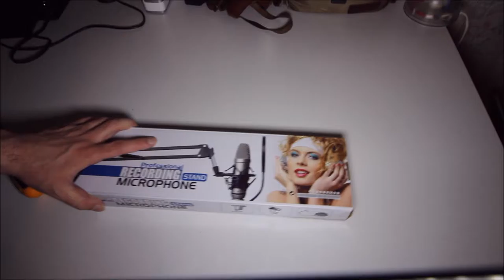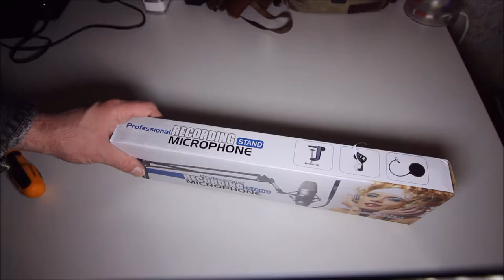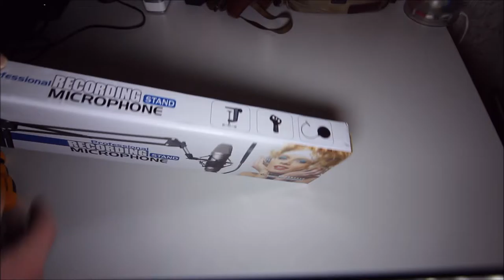BTSKY Adjustable Broadcast Studio Microphone Suspension Boom Scissor Arm Stand - Review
I don't think I can say it any better then it's BTSKY Adjustable Broadcast Studio Microphone Suspension Boom Scissor Arm Stand - Review ! :D

Please spread the word and share my videos with everyone you know who might like them.

And help me get better at making videos by letting me know your thoughts about this very video, down below in the comments. Every little bit helps me get a little bit better. :)